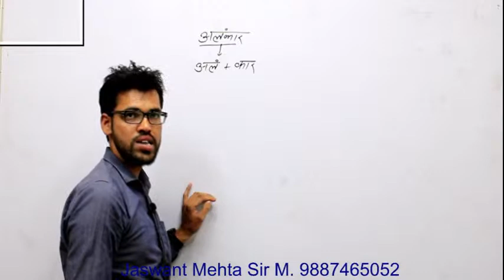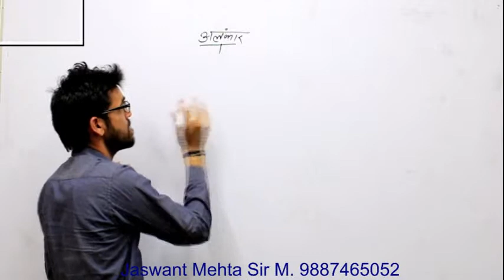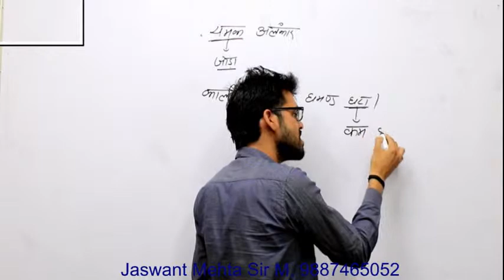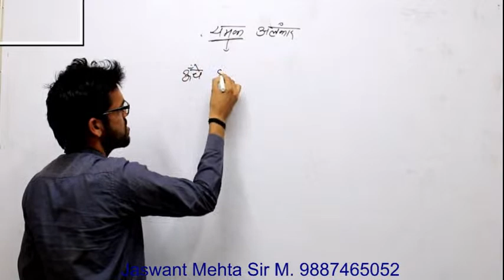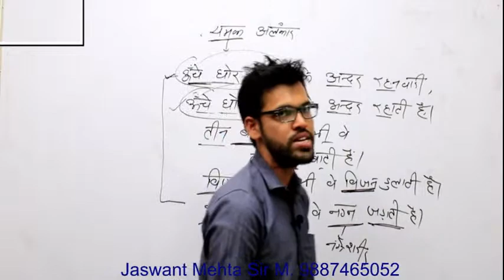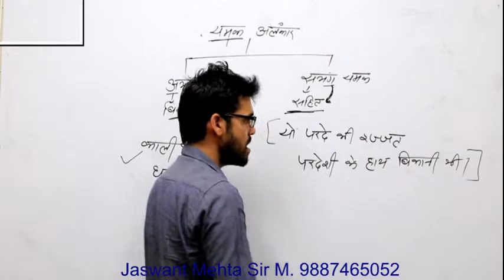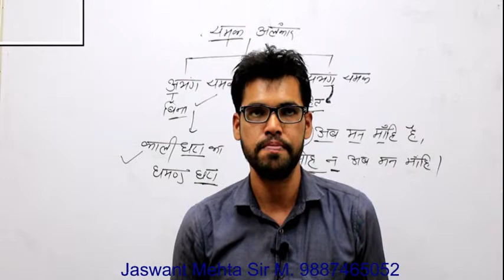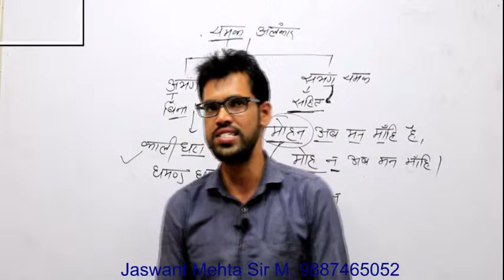Alankar || Yamak Alankar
For any doubt whatsapp to me at 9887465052